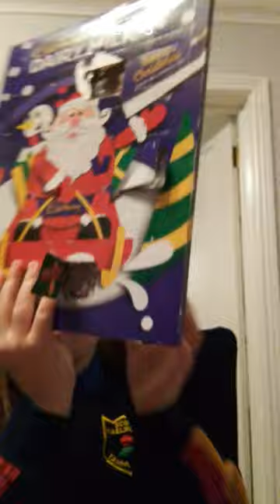5 December 2022